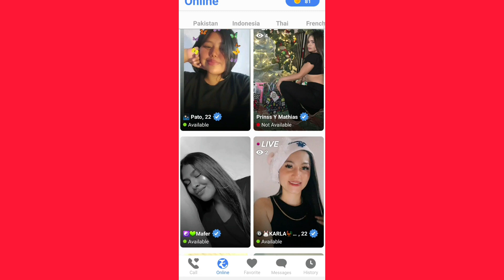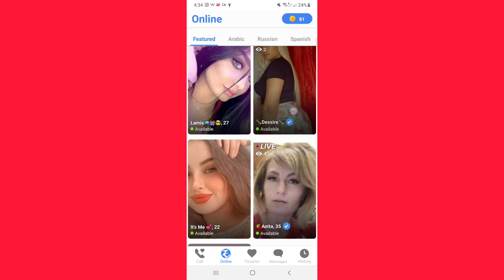how to use gogo live video, streaming app to makes friends and chat golive.